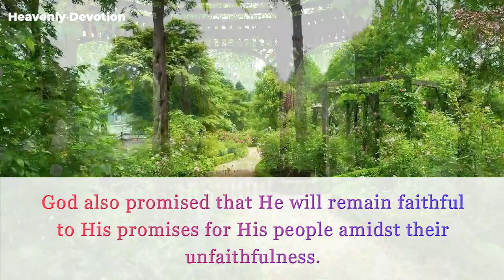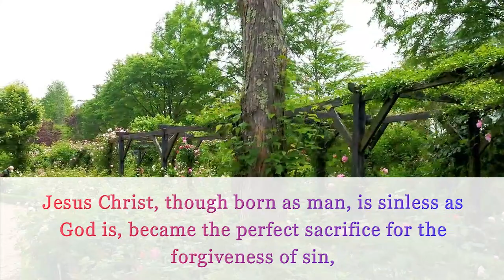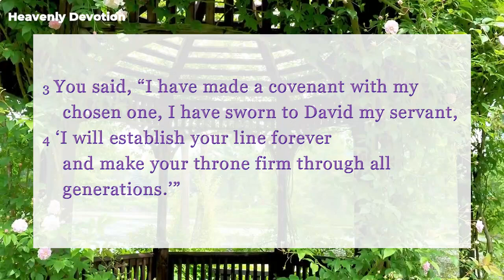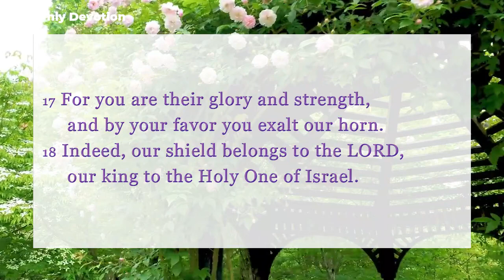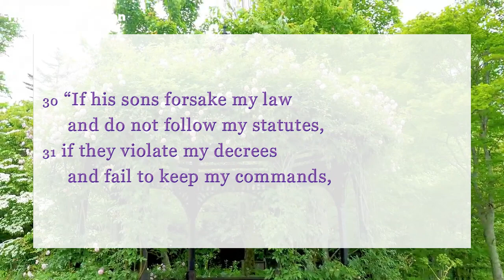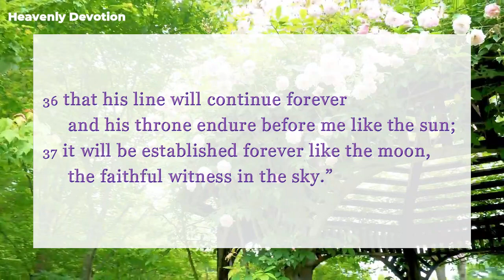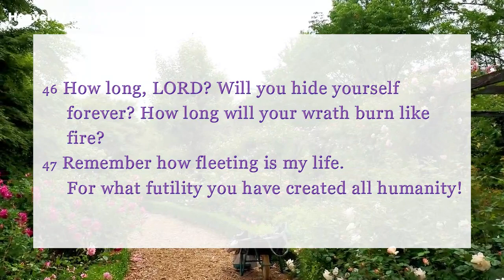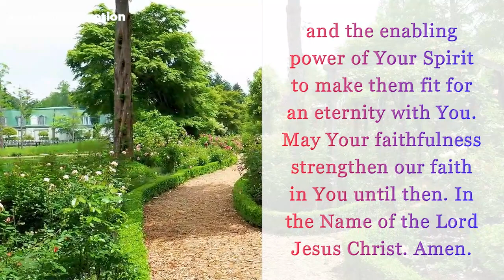Psalm 89 - The Everlasting Faithfulness of God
Meditation and prayer were written by Kenneth Chan.
Voice-over by Li Sze Chow

Psalm 89
A maskil of Ethan the Ezrahite.
1 I will sing of the LORD’s great love forever;
    with my mouth I will make your faithfulness known
    through all generations.
2 I will declare that your love stands firm forever,
    that you have established your faithfulness in heaven itself.
3 You said, “I have made a covenant with my chosen one,
    I have sworn to David my servant,
4 ‘I will establish your line forever
    and make your throne firm through all generations.’”
5 The heavens praise your wonders, LORD,
    your faithfulness too, in the assembly of the holy ones.
6 For who in the skies above can compare with the LORD?
    Who is like the LORD among the heavenly beings?
7 In the council of the holy ones God is greatly feared;
    he is more awesome than all who surround him.
8 Who is like you, LORD God Almighty?
    You, LORD, are mighty, and your faithfulness surrounds you.
9 You rule over the surging sea;
    when its waves mount up, you still them.
10 You crushed Rahab like one of the slain;
    with your strong arm you scattered your enemies.
11 The heavens are yours, and yours also the earth;
    you founded the world and all that is in it.
12 You created the north and the south;
    Tabor and Hermon sing for joy at your name.
13 Your arm is endowed with power;
    your hand is strong, your right hand exalted.
14 Righteousness and justice are the foundation of your throne;
    love and faithfulness go before you.
15 Blessed are those who have learned to acclaim you,
    who walk in the light of your presence, LORD.
16 They rejoice in your name all day long;
    they celebrate your righteousness.
17 For you are their glory and strength,
    and by your favor you exalt our horn.
18 Indeed, our shield belongs to the LORD,
    our king to the Holy One of Israel.
19 Once you spoke in a vision,
    to your faithful people you said:
“I have bestowed strength on a warrior;
    I have raised up a young man from among the people.
20 I have found David my servant;
    with my sacred oil I have anointed him.
21 My hand will sustain him;
    surely my arm will strengthen him.
22 The enemy will not get the better of him;
    the wicked will not oppress him.
23 I will crush his foes before him
    and strike down his adversaries.
24 My faithful love will be with him,
    and through my name his horn will be exalted.
25 I will set his hand over the sea,
    his right hand over the rivers.
26 He will call out to me, ‘You are my Father,
    my God, the Rock my Savior.’
27 And I will appoint him to be my firstborn,
    the most exalted of the kings of the earth.
28 I will maintain my love to him forever,
    and my covenant with him will never fail.
29 I will establish his line forever,
    his throne as long as the heavens endure.
30 “If his sons forsake my law
    and do not follow my statutes,
31 if they violate my decrees
    and fail to keep my commands,
32 I will punish their sin with the rod,
    their iniquity with flogging;
33 but I will not take my love from him,
    nor will I ever betray my faithfulness.
34 I will not violate my covenant
    or alter what my lips have uttered.
35 Once for all, I have sworn by my holiness—
    and I will not lie to David—
36 that his line will continue forever
    and his throne endure before me like the sun;
37 it will be established forever like the moon,
    the faithful witness in the sky.”
38 But you have rejected, you have spurned,
    you have been very angry with your anointed one.
39 You have renounced the covenant with your servant
    and have defiled his crown in the dust.
40 You have broken through all his walls
    and reduced his strongholds to ruins.
41 All who pass by have plundered him;
    he has become the scorn of his neighbors.
42 You have exalted the right hand of his foes;
    you have made all his enemies rejoice.
43 Indeed, you have turned back the edge of his sword
    and have not supported him in battle.
44 You have put an end to his splendor
    and cast his throne to the ground.
45 You have cut short the days of his youth;
    you have covered him with a mantle of shame.
46 How long, LORD? Will you hide yourself forever?
    How long will your wrath burn like fire?
47 Remember how fleeting is my life.
    For what futility you have created all humanity!
48 Who can live and not see death,
    or who can escape the power of the grave?
49 Lord, where is your former great love,
    which in your faithfulness you swore to David?
50 Remember, Lord, how your servant has been mocked,
    how I bear in my heart the taunts of all the nations,
51 the taunts with which your enemies, LORD, have mocked,
    with which they have mocked every step of your anointed one.
52 Praise be to the LORD forever!